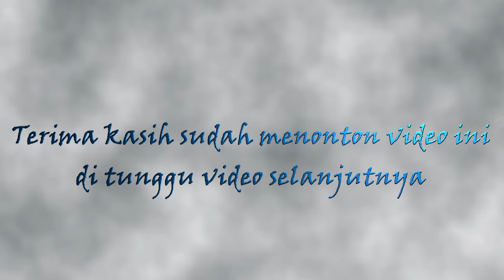GOYANG KARAWANG ll RUSDY OYAG COVER POP SUNDA ll Ceu Tarsih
Judul : Goyang Karawang
Cipt.Barnas Somantri
Cover by : Rusdy Oyag
Vocal : Ceu Tarsih
Social Media Ceu Tarsih: